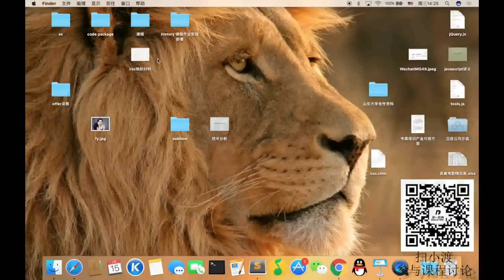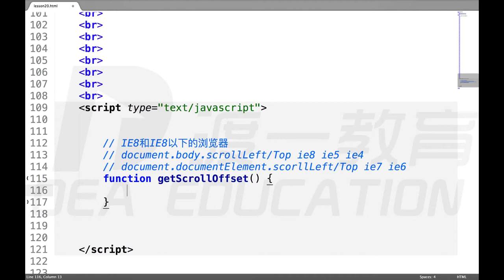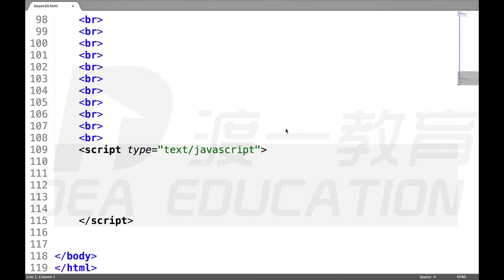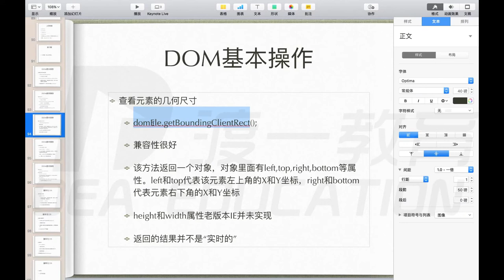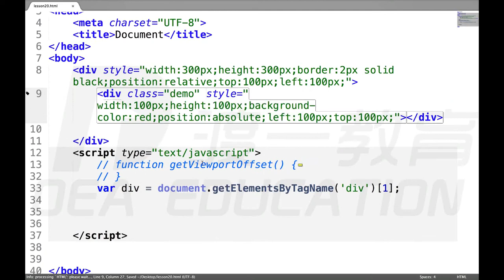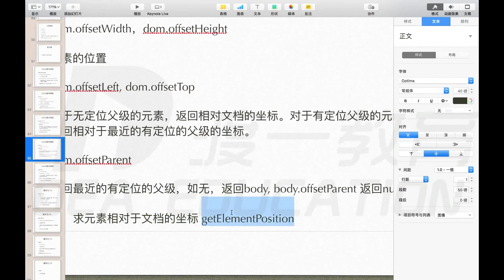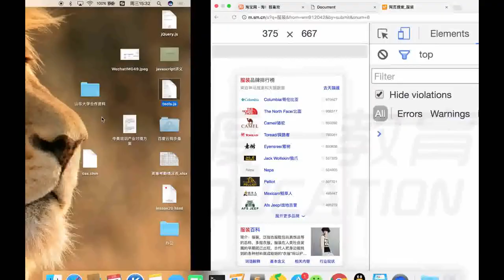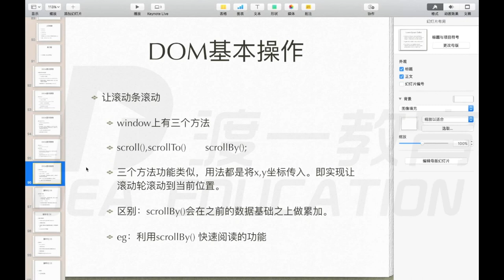34 获取窗口属性，获取dom尺寸，脚本化CSS（上） —— web前端 网页制作 javascript JS 基础入门 系列教程